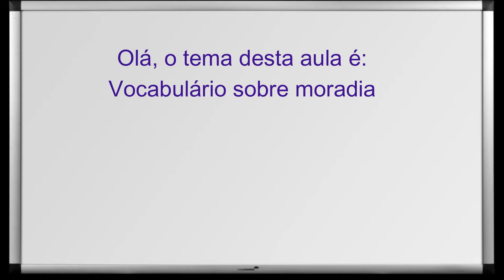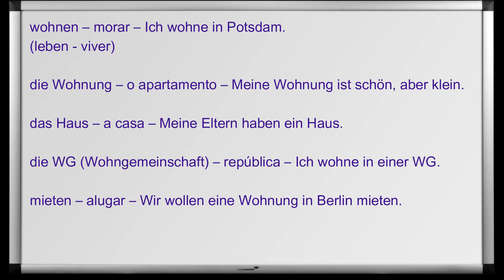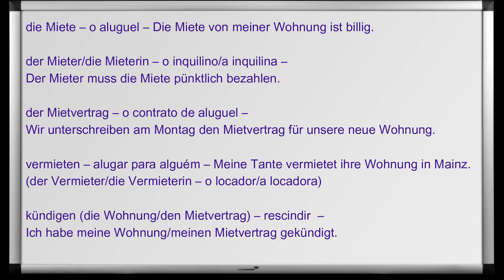VOCABULÁRIO SOBRE MORADIA [Curso Elite] [Aula #235]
Na aula de hoje você vai aprender vocabulários que tratam do tema de moradia para facilitar e viabilizar a comunicação! Bons estudos! Essa aula foi originalmente produzida para o nosso canal do Curso Elite no Telegram.